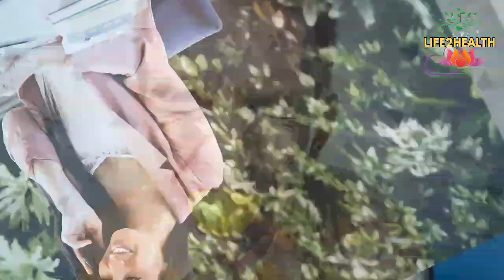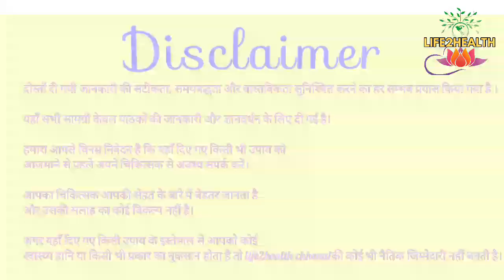Sir ki chot me ye lakshan dikhen to turant jayen doctor ke pas. सिर की चोट में doctor को कब मिलें।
Welcome to our YouTube chhenal  *Life2health*.

frend aaj ham baat karne ja rahe hi ki sir ki chot lagne ke baad wo kon kon se symptoms he jinhe ignor nahi karna chiye,or turant apne doctor ki advise leni chiye. to aaiye jaante hen aaj 20 ese symptoms ke bare me jo sir ki chot me jaanleva hote hen.

 "Health is a state of physical, mental and social well-being. It involves more than just the absence of disease. Physical fitness is a good bodilyhealth and is the result of regular exercise, proper diet, nutrition and proper rest for physical recovery."

सिर की मामूली चोट को ना करें नजरअंदाज,